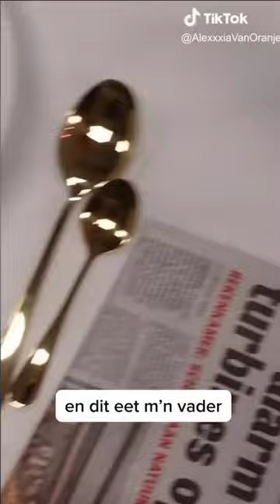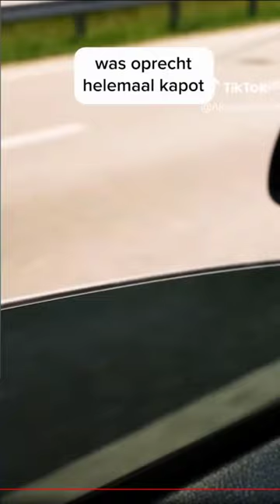Avondshow Arjan Lubach Prinsjesdag Alexia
Hilarisch Tiktok filmpje Alexia tijdens prinsjesdag
Alle Credits Avondshow Arjan Lubach